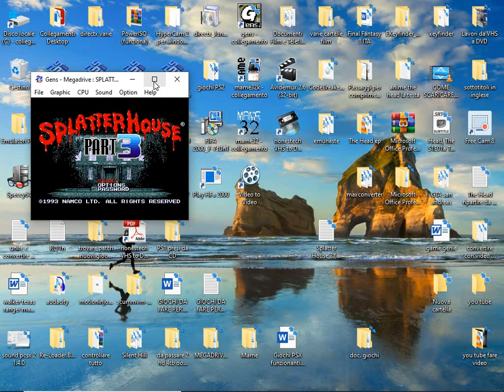Splatter House 3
mega drive

game genie

infinite lives  AW9T-AA4W

infinte energy  AT5T-EA9C
   D65T-EAHT